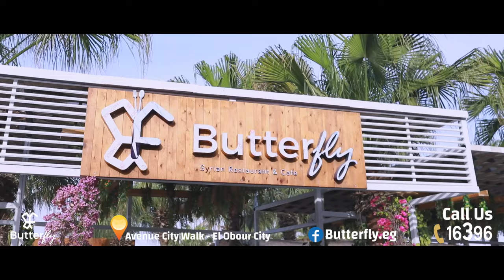Butterfly Restaurant and Cafe ( Commercial by our media production)